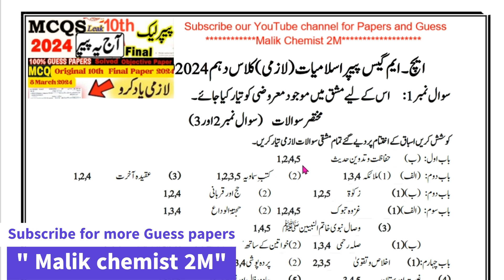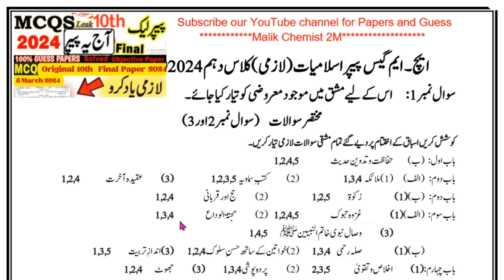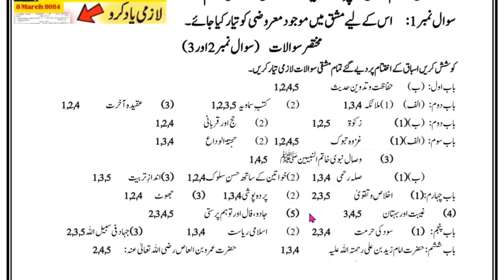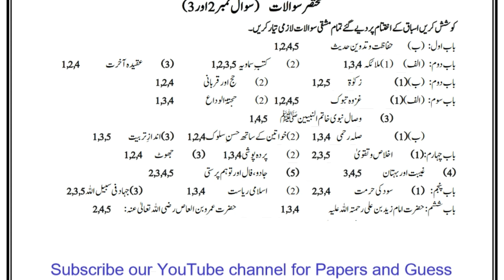islamiat class 10 guess paper paper 2024/110th class islamiat guess paper paper 2024/Islamyiat guess